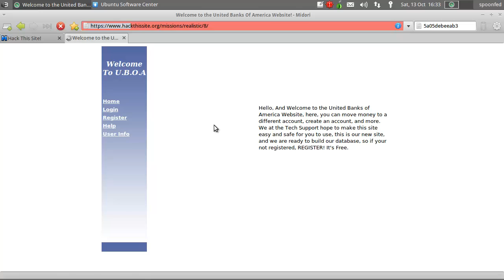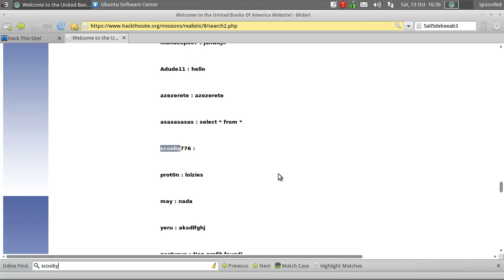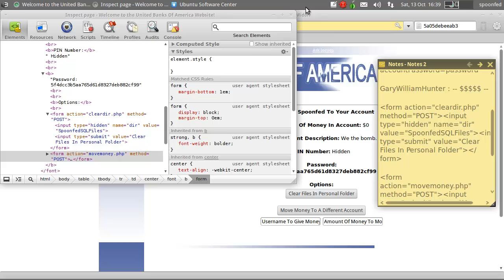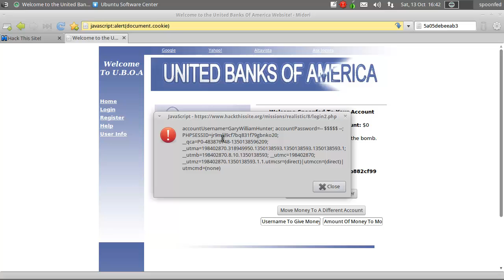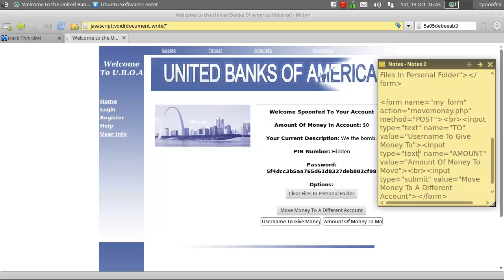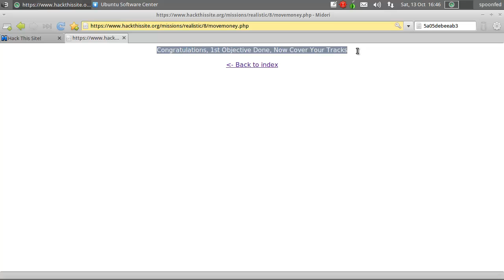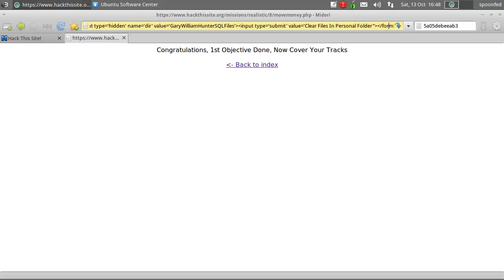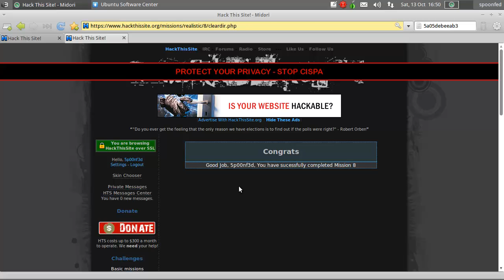Spoonfeeding Hacking - HackThisSite Realistic Mission 8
Spoonfed here with a mission. It was about time. We are doing Realistic Mission 8.